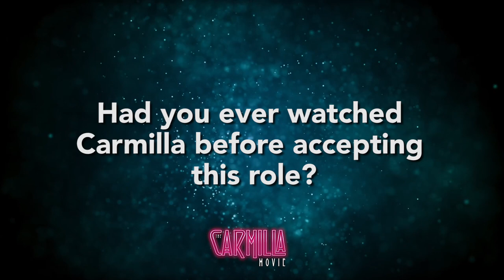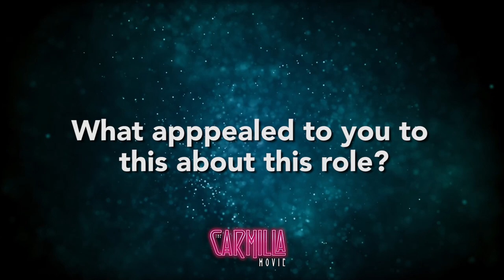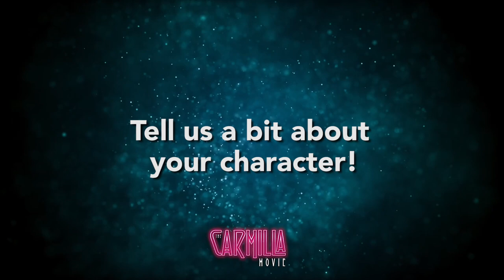BEHIND THE SCENES w/ Dominique Provost Chalkley, Grace Lynn Kung & Cara Gee | KindaTV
After 108 episodes, 3 seasons, and one worldwide fandom, we made a FEATURE FILM - with your help.

It has been five years since Laura  and Carmilla vanquished the apocalypse and Carmilla became a bonafide mortal human. They have settled in to a cozy apartment in downtown Toronto; Laura continues to hone her journalism skills while Carmilla adjusts to a non-vampire lifestyle. Their domestic bliss is suddenly ruptured when Carmilla begins to show signs of “re-vamping” – from a fondness for bloody treats to accidental biting – while Laura has started having bizarre, ghostly dreams. The couple must now enlist their old friends from Silas University to uncover the unknown supernatural threat and save humanity – including Carmilla’s.